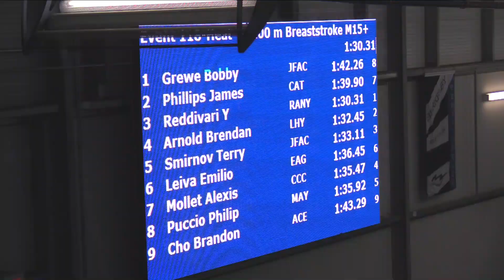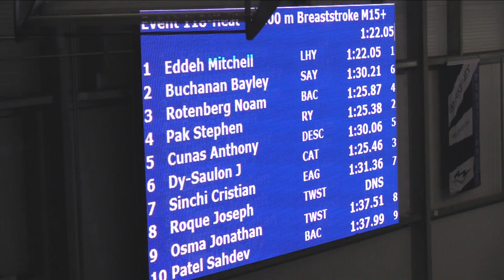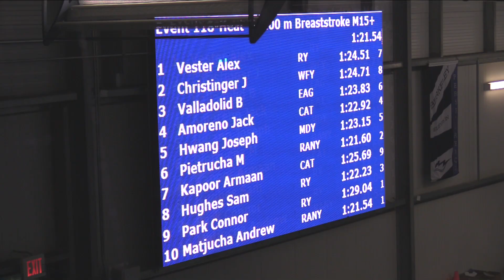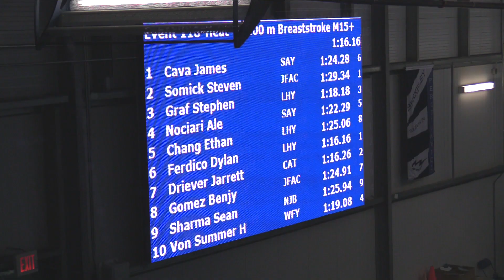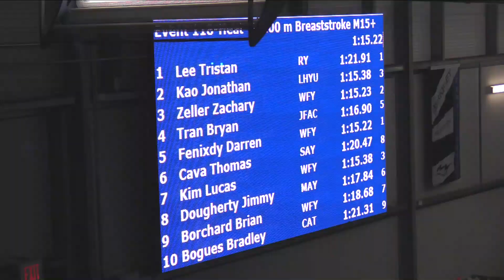Boys 15 and Over 100 Meter Breast